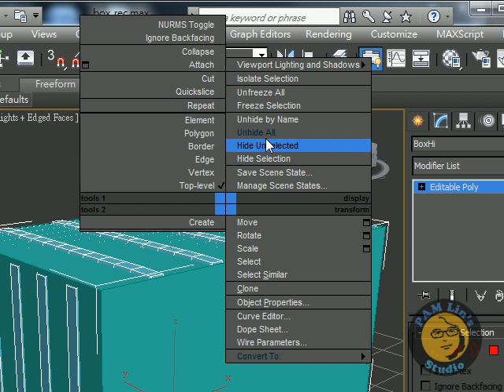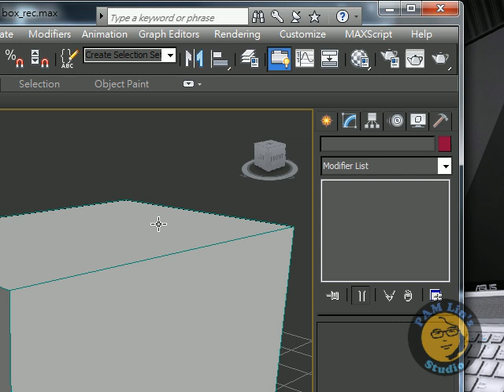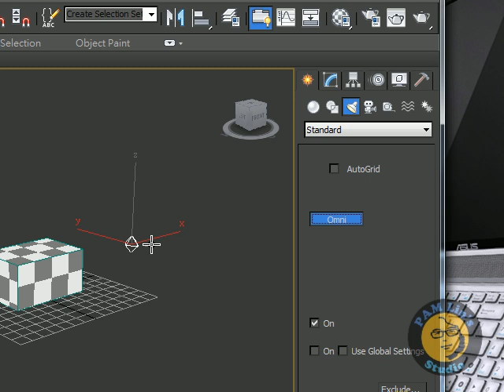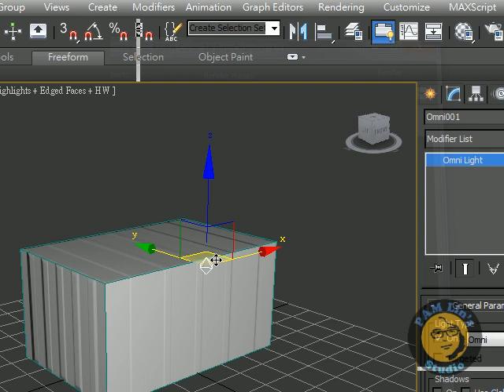boxNormalMap 5 applyNormalMap